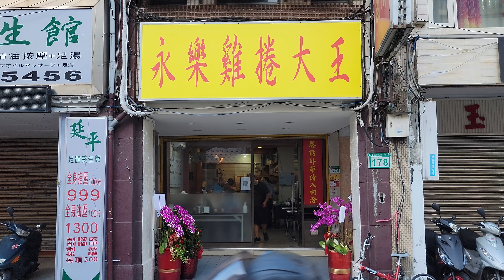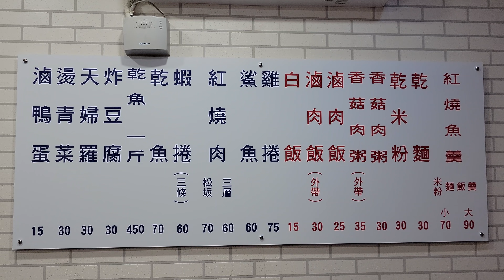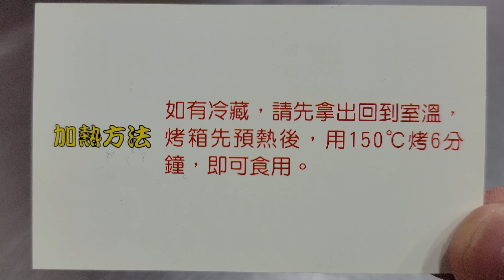*2021/10/05/北市 大同區 黃家米苔目+永樂雞捲大王【Meck大叔】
攤位名：黃家米苔目
電話：無
地址：台北市大同區延平北路四段114號
公休日：星期三 星期日
店名：永樂雞捲大王
新址：台北市大同區延平北路二段178號
舊址：台北市大同區延平北路二段50巷6號(北門站3號出口南京西路往民樂街方向永樂市場對面巷子右轉約10分鐘)